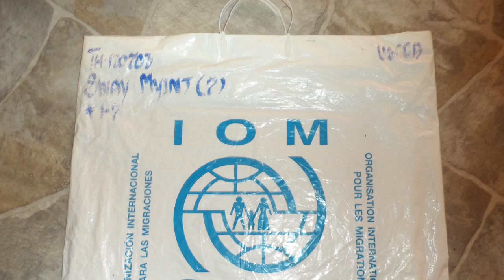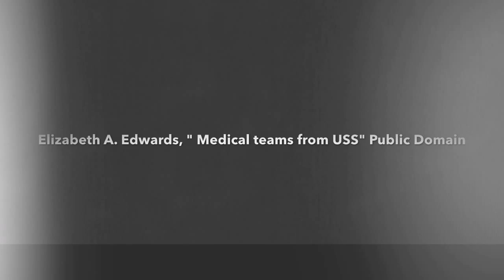Paw Htoo: Immigrant Stories